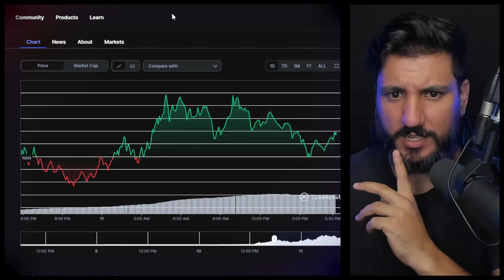🔴 SURPRESA! LADYS Dispara 💥5250% por culpa de ELON MUSK!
Neste vídeo, exploramos a incrível ascensão da Milady (LADYS), a memecoin auto-organizada que disparou mais de 5.250% em 24 horas após um tweet de Elon Musk. Desvendamos a desconexão entre a moeda e a criadora original da Milady, Charlotte Fang, e destacamos seu propósito primário de entretenimento. Investigamos ainda como, apesar de se autodenominar "completamente inútil", a LADYS alcançou uma capitalização de mercado de US$ 140 milhões e seu surgimento em várias exchanges de criptomoedas.